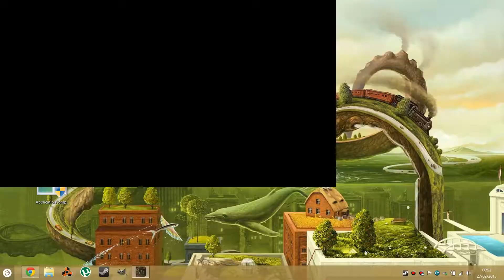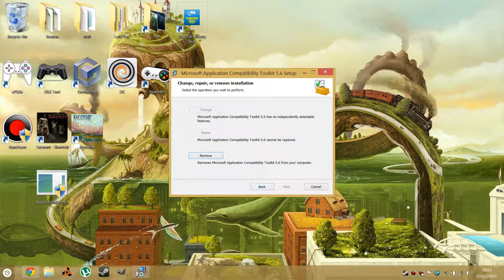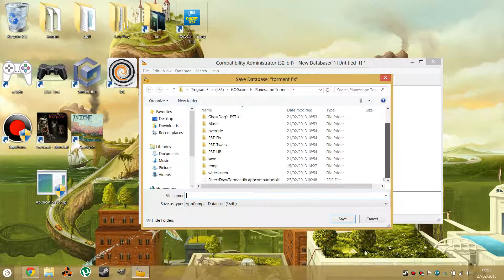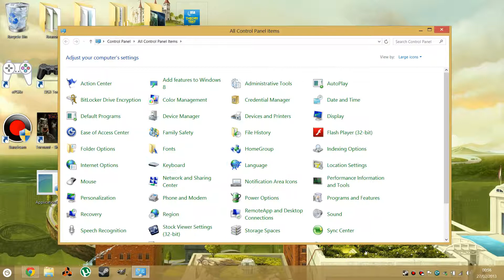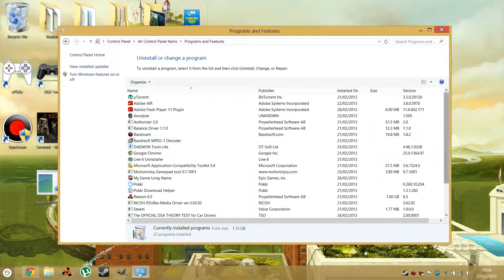Planescape/Infinity Engine slow? Simple fix and guide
Small fix for graphical slowdown (Direct X) with old infinity engine games.

Using a simple program from Microsoft you can easily install a database which will automatically run with the program every time you open it. Skip to 1:30 if you have downloaded the program below.

If you have any questions do ask.